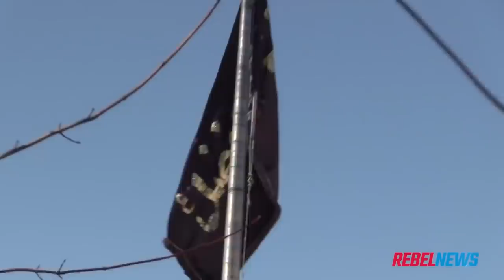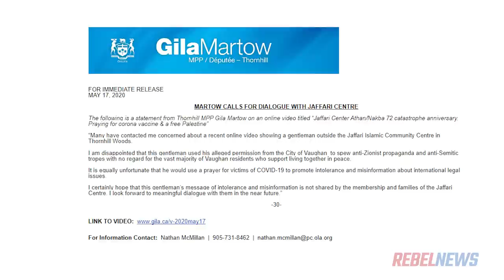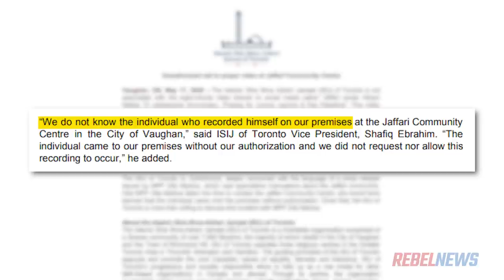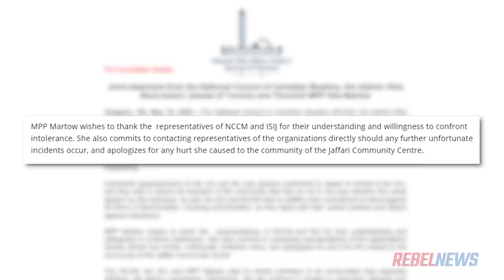Jaffari Islamic Centre “cows” MPP who criticized call to prayer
Even though Canada has severed diplomatic ties with Iran, there seems to be a strong influence of the Iranian regime in Shia Mosques in the Greater Toronto Area (GTA).